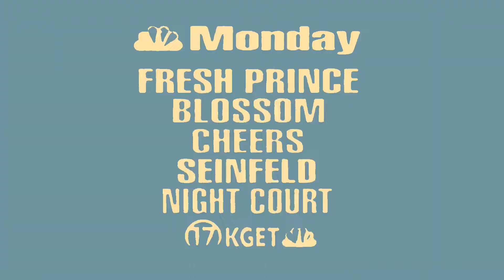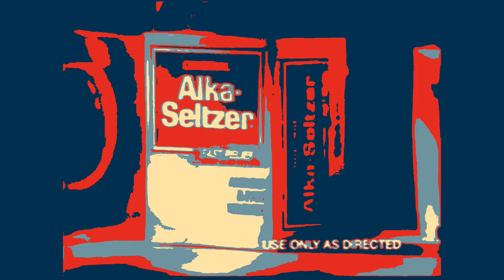Iacon - 秘密 S E C R E T S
[19/21]
from 幽霊 G H O S T S by Iacon